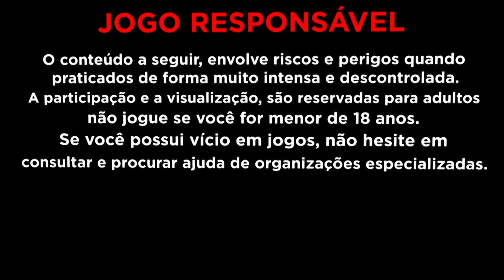ENCONTREI GANESHA JR *NOVA JOGO TOP*